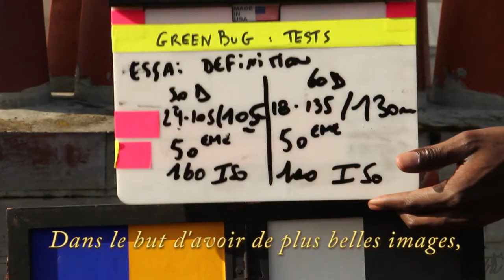MY FIRST ONLINE VIDEO POST Episode 2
Entrepreneurship of GreenBug Studio

Thank you to the talented artists who contributed to this video;

Arthur Anger

Big thanks to the music created by